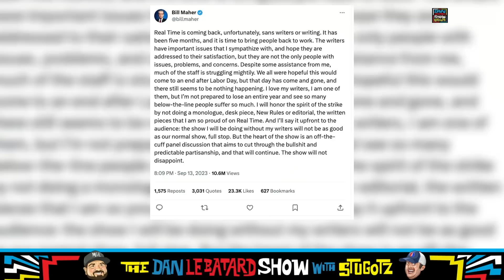Dan Le Batard Reacts to Bill Maher Crossing the Picket Line | The Dan Le Batard Show with Stugotz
Bill Maher is crossing the picket line, Netflix doesn't share their numbers, and the Mike Babcock phone controversy. Then, is Apple going to win the streaming wars simply by buying everything? And just like that...the expendables...are BACK. Dan, Stu, and the Shipping Container discuss the upcoming Expendables movie and its mission to save the movie theaters.

🔊 Mystery Crate 🔊

[00:00-10:50] - Bill Maher Crosses Picket Line
[10:51-23:29] - Is Netflix a Fraud?
[23:30-38:44] - The Expendables Are BACK